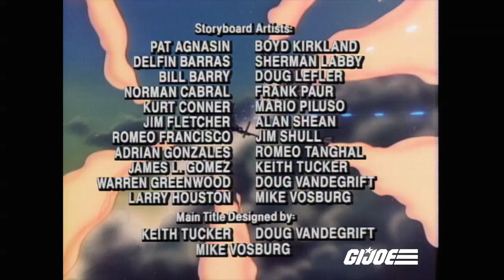Arise, Serpentor, Arise: Pt 3 | G.I. Joe: A Real American Hero | S02 | E03 | Full Episode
Dr. Mindbender continues his mission to collect the DNA of ancient conquerors. After Sergeant Slaughter retrieves a DNA pack from Cobra's raid on Sun Tzu's tomb, the Joes suspect that Cobra is building a new breed of soldiers and set out to stop them.